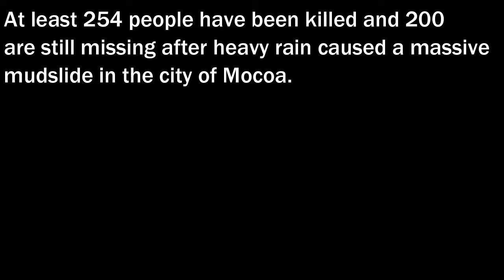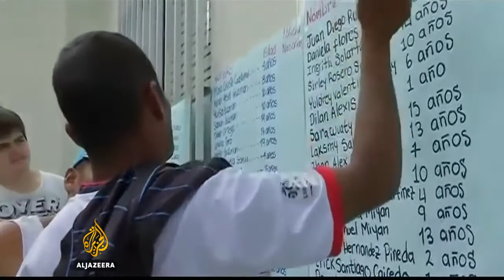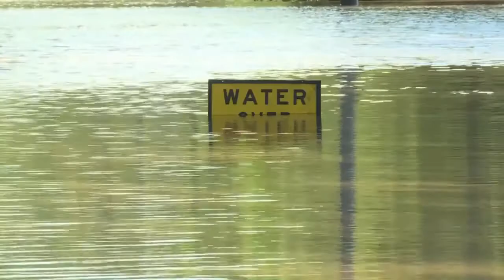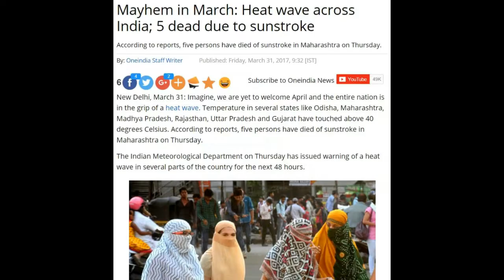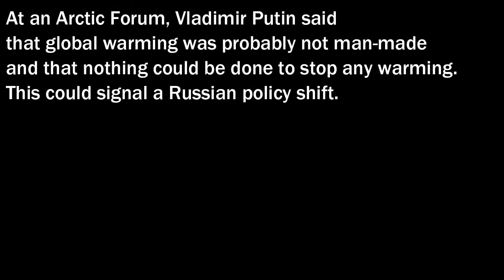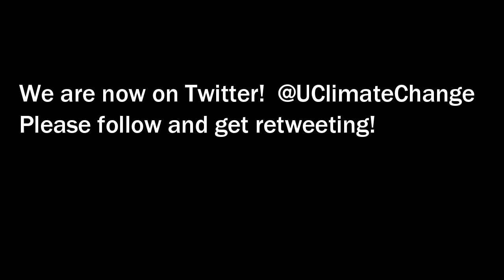Climate & Extreme Weather News #17 (March 31st-April 2nd 2017)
We are now on Twitter! Please follow @UClimateChange and get retweeting! Thanks!